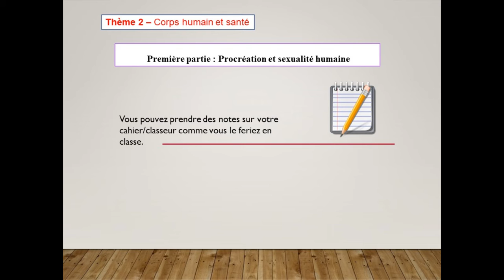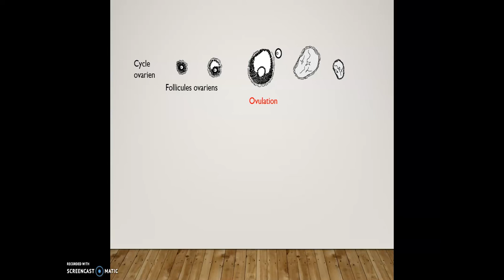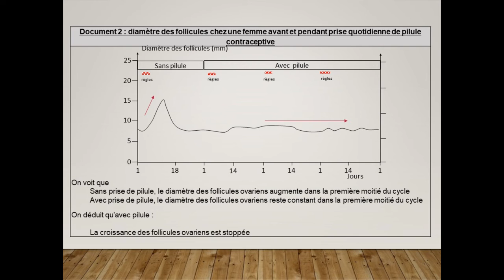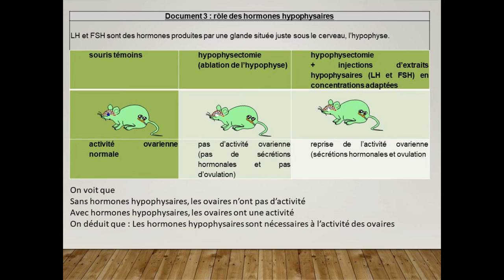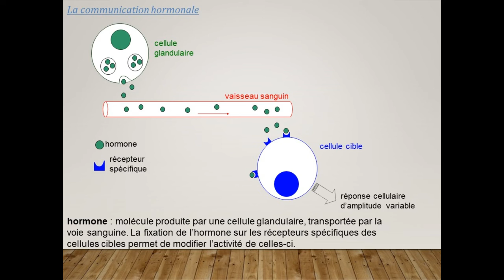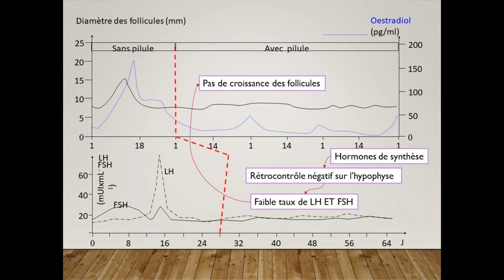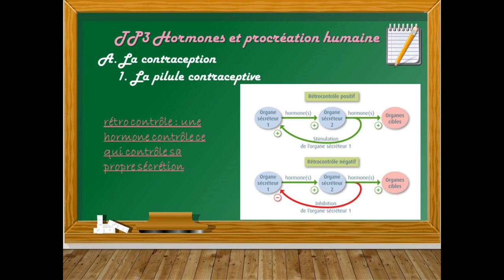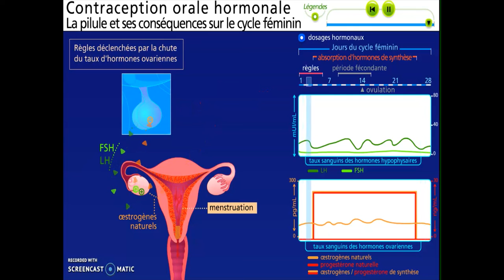La pilule contraceptive : correction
Correction du TP3 sur la contraception hormonale